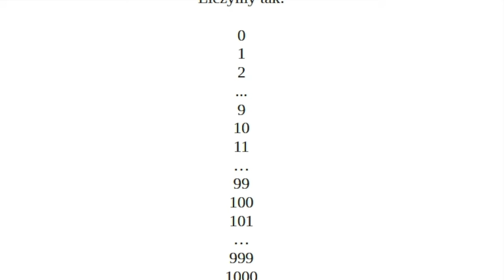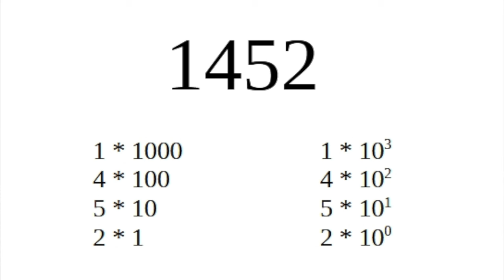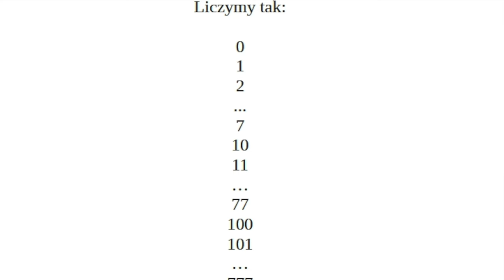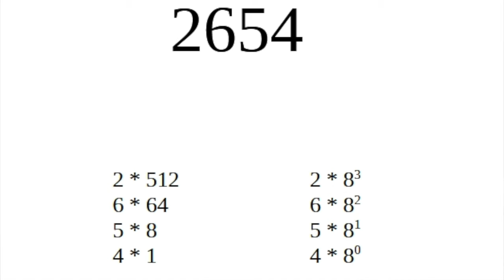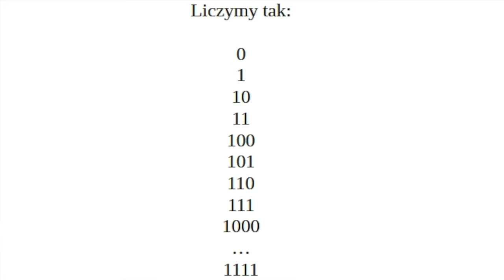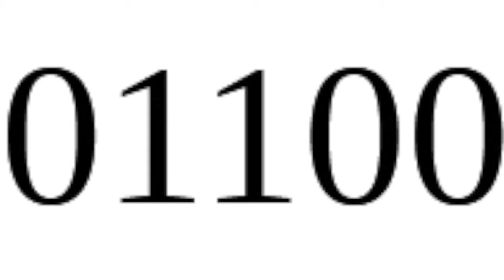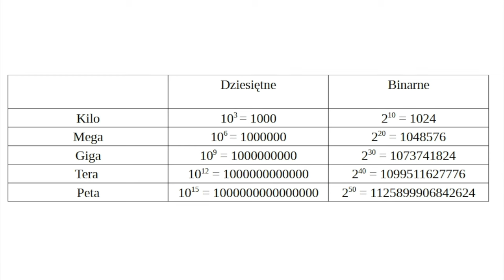Komórkowy alfabet - B jak Binarny, Bit i Bajt